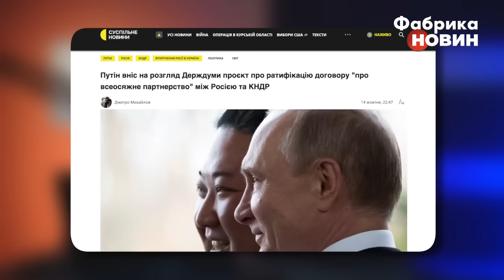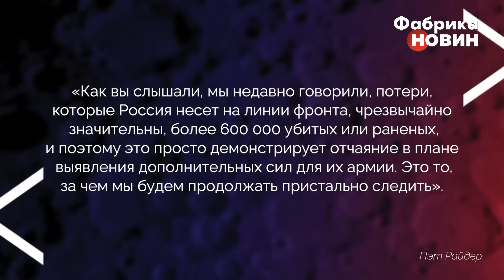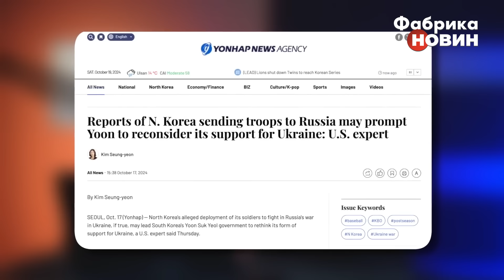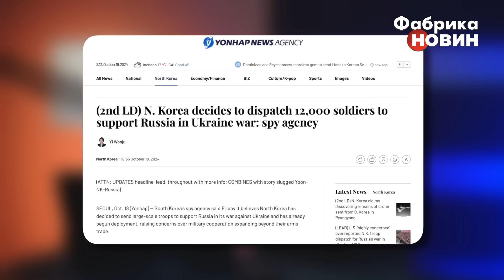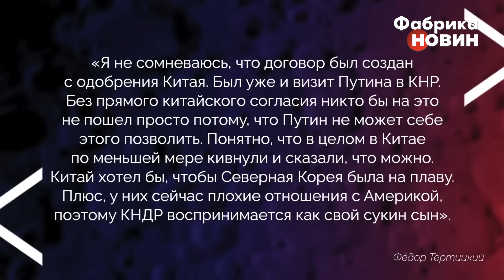🚀НАКІ: Ура! Сказали про ВІДПРАВКУ ВІЙСЬК НАТО В УКРАЇНУ. Це ВІДПОВІДЬ КНДРівцям. Путін йде на ризик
У своєму відео журналіст Майкл Накі проаналізував інформацію про те, що Північна Корея відправила до Росії цілу армію. Південнокорейська розвідка опублікувала прес-реліз, у якому сказано, що 1500 солдатів з Північної Кореї вже перебувають на російських полігонах Далекому Сході, звідки, ймовірно, поїдуть в Україну. Зокрема, за її відомостями північнокорейські військовослужбовці перебувають у Владивостоці, Уссурійську, Хабаровську та Благовіщенську, і їм видано російську форму та фальшиві документи РФ. Напередодні президент України Володимир Зеленський, виступаючи у Брюсселі, говорив про 10 тисяч військових із КНДР, які можуть бути задіяні у війні. Неназвані джерела повідомили південно-корейські ЗМІ, що йдеться про приблизно 12 тис. військових. Більше про перекидання північнокорейських військ до України дивіться у відео Майкла Накі.

00:00 Блог Майкла Накі
00:02 Північна Корея вступила у війну проти України
07:52 Навіщо знадобилися РФ північнокорейські війська?
13:50 Путін зробив ставку на прихід Трампа
18:12 Китай схвалив співпрацю КНДР та РФ